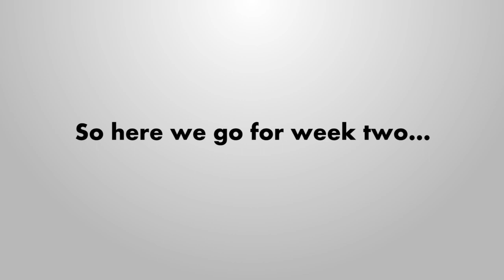Gordon's Accumulator: Wealdstone Raider picks the 2015 Premier League Week 2 winners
Week 2 of the 2015 Premier League season is about to get underway. Watch the Wealdstone Raider set up his Accumulator to pick four winners for this weekend's games. Do your selections match Gordon’s?